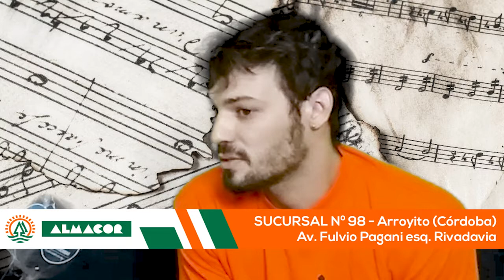JUAN APONOSOVICH (UMIA) EN LOS ESTUDIOS DE ARROYITOCIUDAD